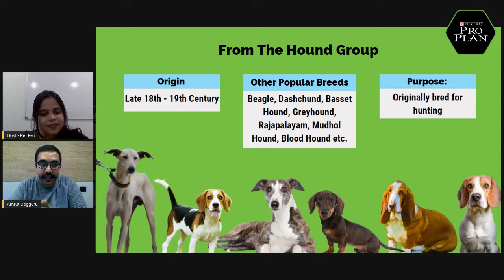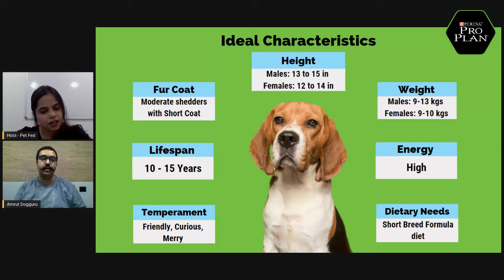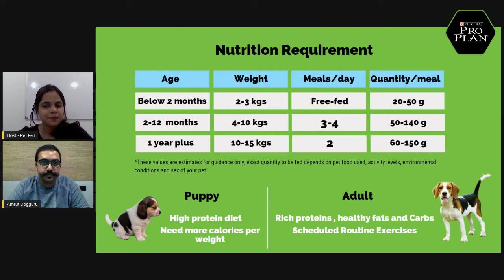All You Need to Know about Beagles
If you have been thinking of bringing a cute beagle to your family,  there are some things that you must know about this amazing breed! They require special care and training to live comfortably. Watch and learn how to raise a Beagle like a Pro with our expert Amrut S. Hiranya - the Dogguru, India's only Canine Behaviorist from Unitec, New Zealand and an appointed advisor to the Police Dog Squads.